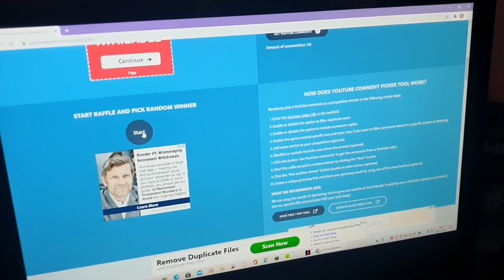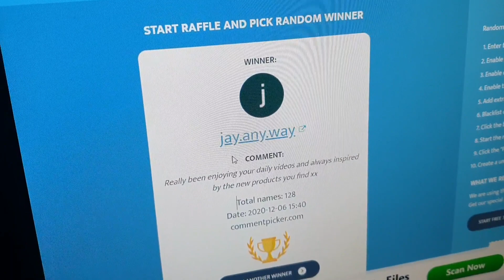And the winner is......